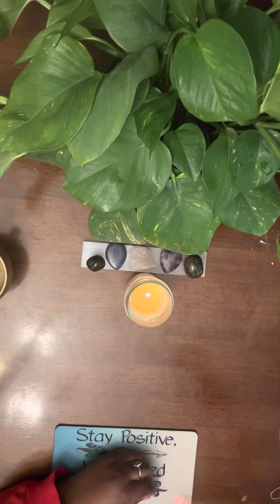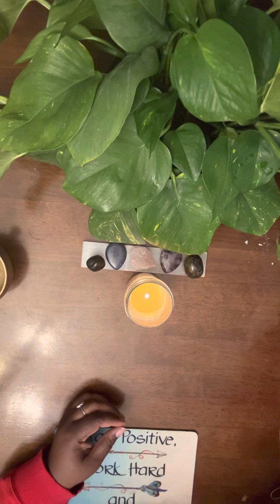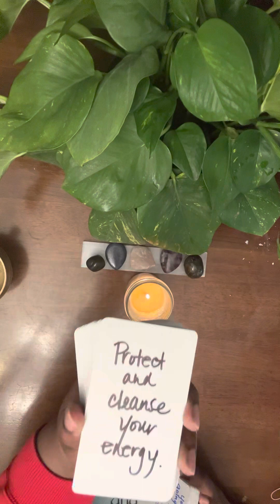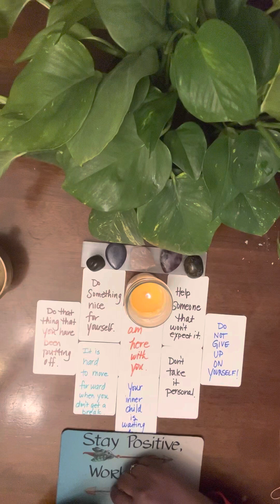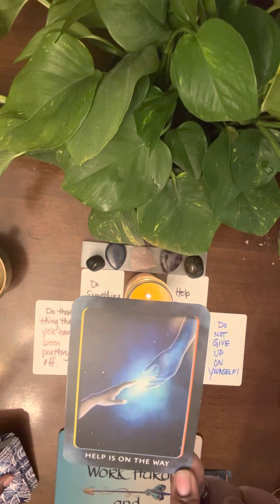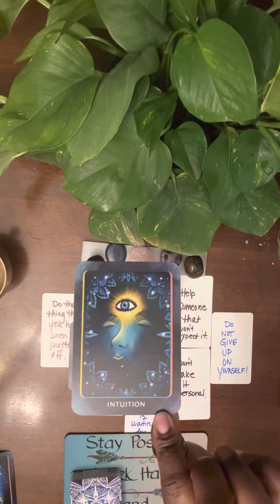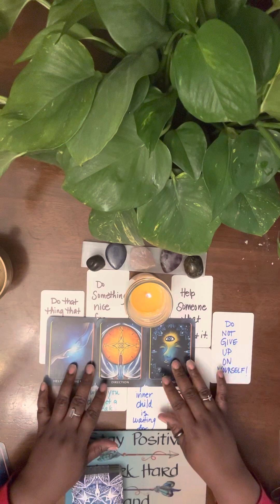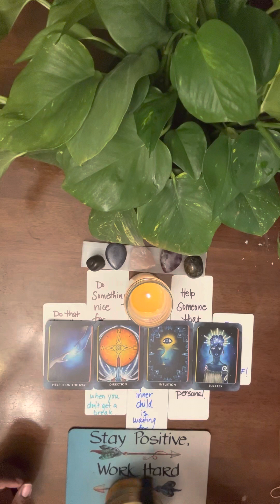What Your HIGHER SELF needs you to know today!!